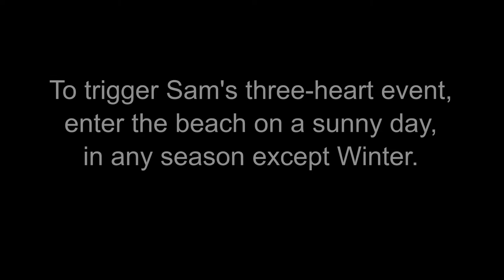Stardew Valley Marriage Guide - Sam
Sam has to be the most positive, upbeat person in all of Stardew Valley. He's a pure little ray of sunshine.